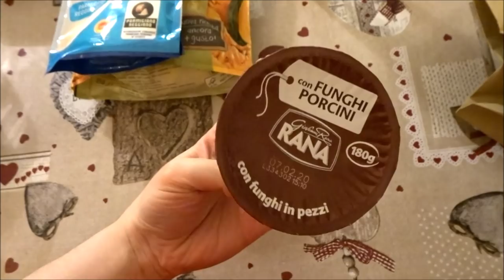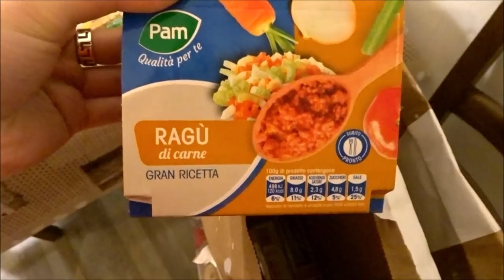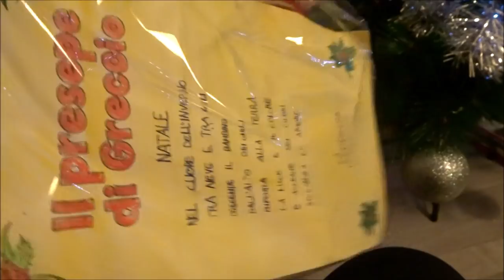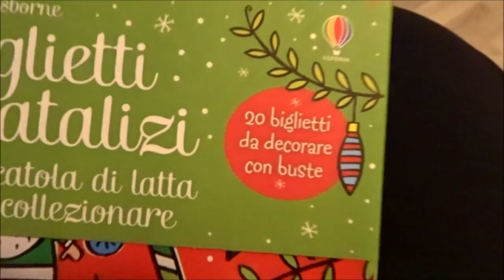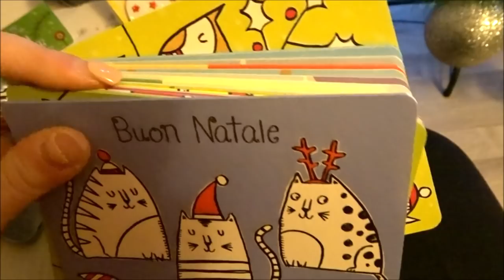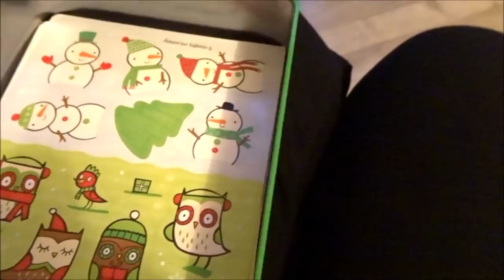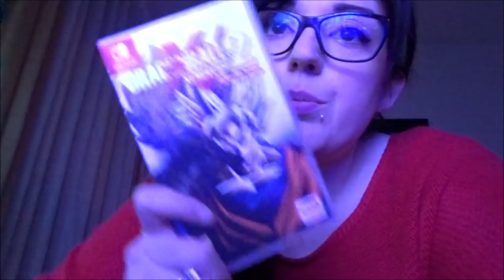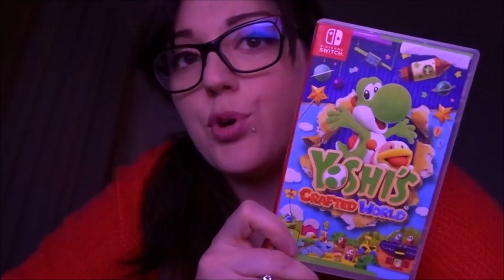CHE PASTICCIO QUESTI VLOGMAS! // VLOGMAS8 // Robertina